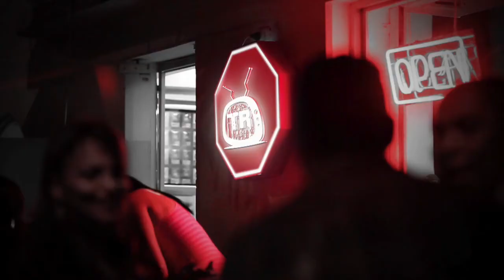Ensalsate - TR Eventos - Tiempo Real, de Verdad - Cali, Colombia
Sección: TR EVENTOS

Emisión: Septiembre 14 de 2016

Cali - Colombia

REALIZADOR
David Torres
Daniel Sánchez

Nelson Montoya

PRODUCCIÓN
Nelson Montoya

Melissa Ramirez
Alejandra Restrepo

PRESENTADOR
Kelly Blandón

CÁMARA
Harold Aristizabal

DISEÑO GRÁFICO
Samuel Rojas
Douglas Morand

TRANSPORTE
Mario García

MÚSICA AUTORIZADA
Sayco - Acinpro

TIEMPO REAL
2016